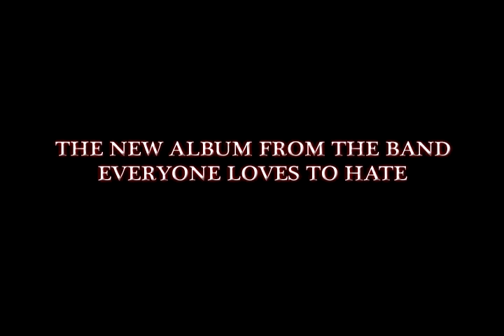Mushroomhead - Watch Me Go (Fake Promo April Fools Joke)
This video was posted by Mushroomhead as an April Fools joke while the band was in the process of touring with new singer Waylon and writing songs for their next album (Savior Sorrow).